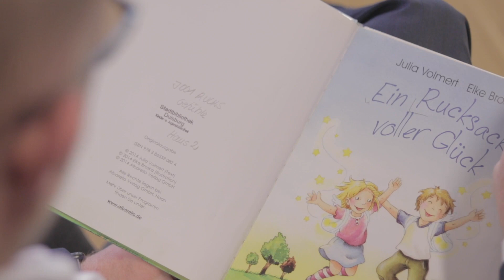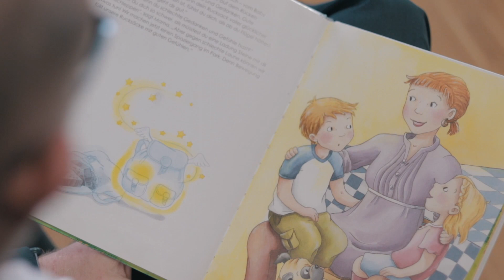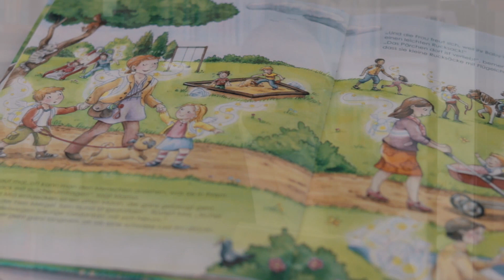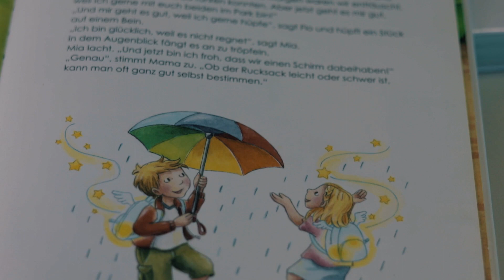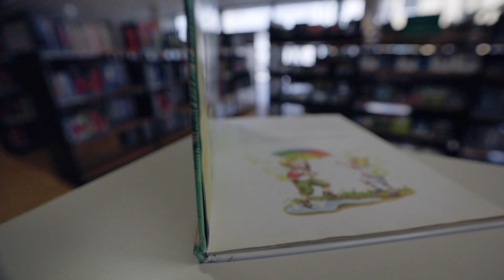20.11.2020: Bundesweiter Vorlesetag. Duisburgs Oberbürgermeister liest "Ein Rucksack voller Glück"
Das Lesen, Vorlesen und Lauschen von Geschichten macht glücklich - nicht nur am heutigen bundesweiten Vorlesetag ... Und was es mit dem Glück so auf sich hat, erfährt man auch in Kinderbüchern. Beispiel gefällig?